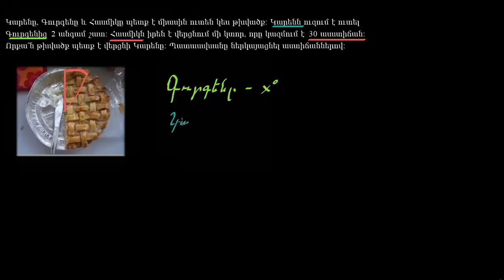Գտնել անկյան չափը. տեքստային խնդիր | «Քան» ակադեմիա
Find measure of angles word problem